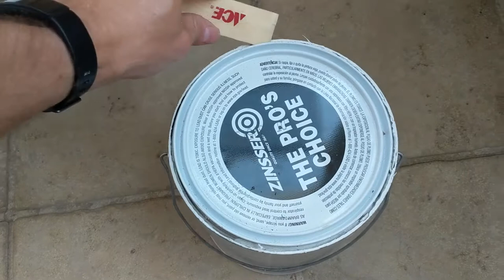How To Paint a T1-11 Wall with a Paintbrush ASMR Oddly Satisfying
Oddly satisfying to some.